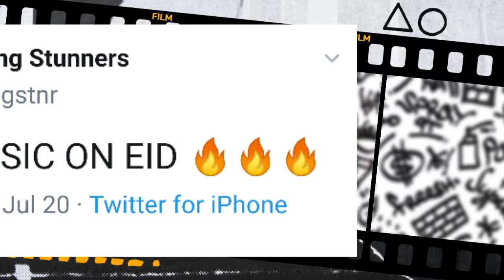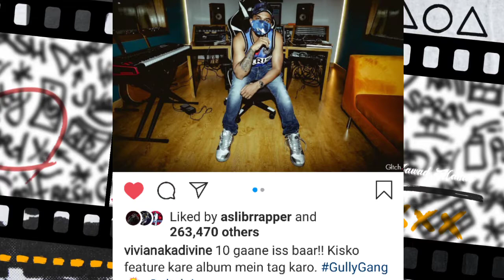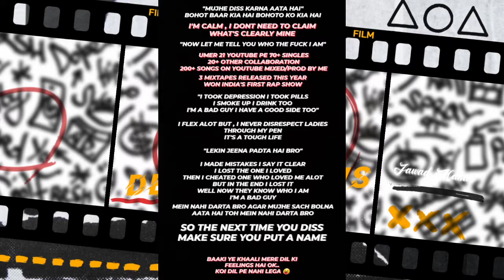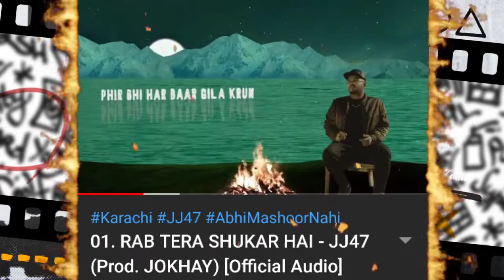Youngstuners Coming Soon | King Subliminal Diss For Bella | Bella Reply? | Fadi × Harjas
Intro 0:00 / 0:07
Honey Singh Track - 0:07 / 0:31
YS Track - 0:31 / 1:18
Divine Update - 1:18 / 1:50
Ranveer × Bhagat - 1:50 / 2:12
King Diss - 2:12 / 3:52
Fadi × Harjas - 3:52 / 4:27
Fotty ft.Bali - 4:27 / 4:50
Released Song - 4:50 / 5:35
Outro - 5:35 / 5:53

Song Links :-

Note :-
I respect all the artist and I don't want to blame anyone. Desi Rap News work for Desi Hip Hop n keep Updated you from Daily News of Rap.

Yo Yo new song
Honey Singh Billo Tu Agg
Honey Singh new track
Billo Tu Agg Poster
Billo Tu Agg Releasing
Youngstuners New Song
Talha Anjum new song
Powertrip Talha Anjum
Powertrip Savage New song
Divine Album
Divine × Raftaar in Album
King Diss Track for Bella
King Subliminal Diss For M Zee Bella
Bella Reply to King
King Reaction on Diss
Bella Angry on King
MTV HUSTLE Rapper Bella Angry on King
King Rocco Diss
Mafia King Song
MTV HUSTLE Rapper King Songs
Bella Songs
Ranveer paji freestyle rap
Ranveer paji Collab With Baghat
Ranveer × Bhagat
Official Bhagat Collab with Ranveer paji
Fotty Seven Ep
Fotty Seven Ft.Bali
Fotty Seven Collab with Bali
Bali featuring in Fotty Ep
Asli Independent Ep by Fotty Seven
KALAMKAAR Update
Kaleshi Launde Collab
Kaleshi Lounde Ep
Badshah Fotty Seven Collab
Badshah Fotty Song
Badshah Fotty and Bali in One Song
Fadi and Harjas Collab
Fadi diss track for Savage
Fadi diss track for Malir boys
Pindi boys vs Malir boys
Fadi diss savage
India Pakistan Collab
Fadi biggest Collab
Fadi rap battle